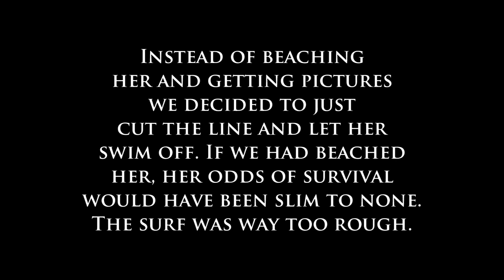Monster Hammerhead Shark Caught From Pier!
This fish was easily 12 feet and could have been as big as 14+. A few experienced shark fisherman witnessed the fish and they all said it was at least 700 to 800 pounds.The girth was ridiculous. She was clearly a pregnant female.  Truly a fish of a lifetime! The pictures don't do it justice.

-InfinityFishingTeam